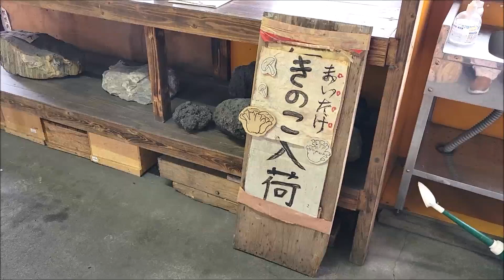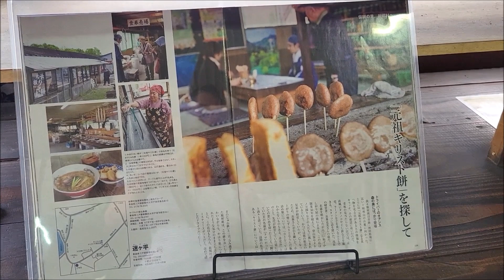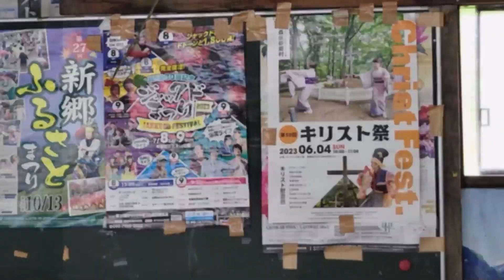⑧青森🍎🍏帰省「🐻クマが出た~YO～💦」小学校時の担任に再会👀！そして迷ヶ平でめ～ど～👍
いやいや～。今年も森の「🐻熊」さんに出会いました💦
いきなりなのでビックリ👀！！でしたYO～😅💦そして、毎年寄らせてもらっている、迷ヶ平の「しもに食堂」😊山の中の小さな「食堂」
今年は、想いもよらない嬉しい出会いがありました😊その、模様です★

No no ~. This year too, I met "🐻bear" in the forest💦
I'm surprised because it's sudden 👀! ! It was YO ~ 😅💦 And every year, Meigahira's "Shimoni Shokudo" 😊 A small "shokudo" in the mountains
This year, I had an unexpectedly happy encounter😊That's how it looks★